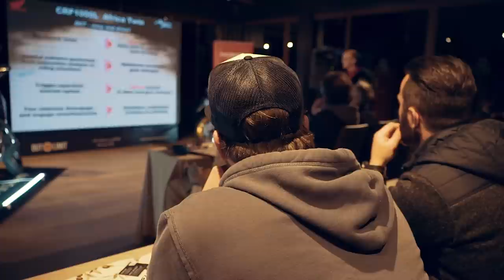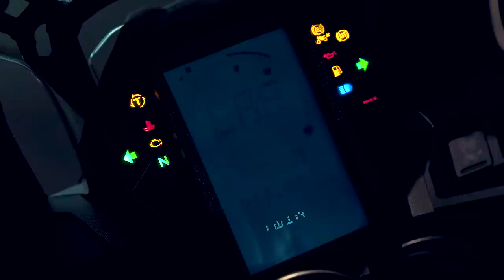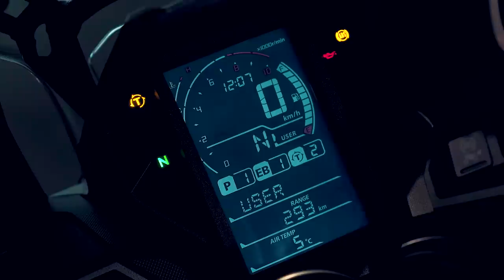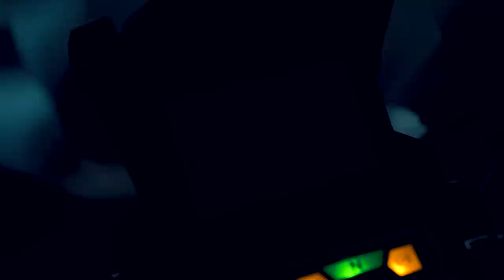Test Honda Africa Twin Adventure Sports, Motorradausrüstung Touratech - Motorradreise.TV Folge #62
Die Testsaison hat begonnen und auf unserem Channel findet ihr bereits den 3-teiligen Bericht zur neuen TriumphTiger800 aus Marokko. In dieser Folge nehmen wir die neue Honda Africa Twin Adventure Sports, das Update der normalen Africa Twin und den X-ADV unter die Lupe.

Die neue Africa Twin Adventure Sports kommt mit vielen Neuerungen in Sachen Ergonomie. einem größeren Tank und einer elektronischen Drosselklappensteuerung Throttle by Wire mit 4 verschiedenen Fahrmodi. Wie sich die große Twin in unserem Test geschlagen habt erfahrt ihr in dieser Sendung.

12.000 Kilometer Test Touratech Motorradbekleidung
Nach etlichen Einsätzen auf dem Motorrad und bei vielen Drehs, die ich als Kameramann auf dem Motorrad begleitet habe, stelle ich in dieser Sendung meine Motorradausrüstung vor mit der ich seit Mitte letzen Jahres unterwegs bin. Mit Dabei der Companero World 2 Textilanzug, der Aventuro EnduroX Carbonhelm und die Destino Adventure Endurostiefel.

Triumph Tiger 800 Test +++
Hier geht's zu den 3 Teilen unseres Tests in Marokko

+++ Equipment: +++
GoPro Hero7 Black
Manfrotto BeeFree Live
FeiyuTech G6 Gimbal
Rode Funkmikro
DJI Mavic Air
Sony Alpha 7SII

Motorradreise.TV ist eine Produktion von
RuggedFrames
Digital Film- & Videoproduction